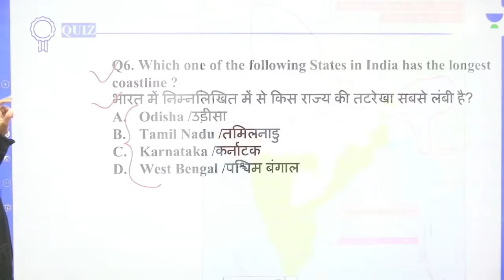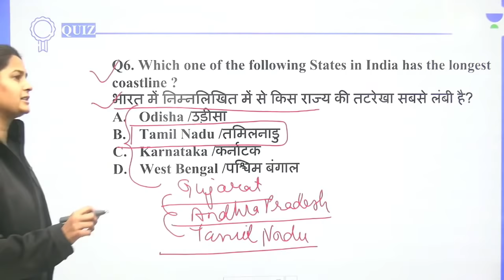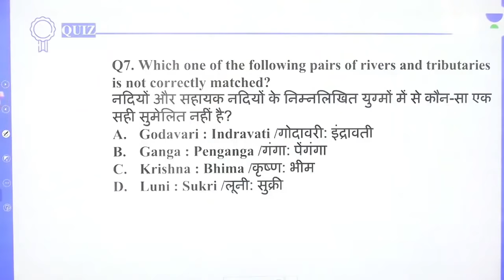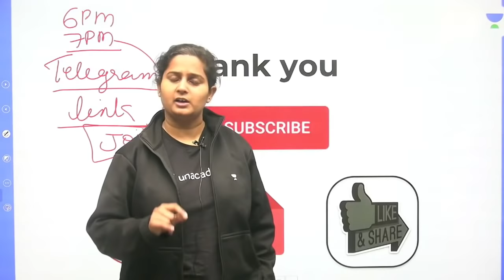Longest Coastline of which State in India? | Explained by Shipra Ma'am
In this Session, Shipra Ma'am will be teaching about Longest Coastline of which State in India | General Awareness by Shipra Ma'am | General Knowledge by Shipra Ma'am | wifistudy

Unacademy Learner App Benefits:
1. Learn from your favorite Educator
2. Dedicated DOUBT sessions
3. One Subscription, Unlimited Access
4. Real-time interaction with Educators
5. You can ask doubts in a live class
6. Limited students
7. Download the videos & watch them offline

✿ Morning Shows:
05:00 AM - Current Affairs Quiz Show by Bhunesh Sir
07:00 AM - General Science by Shipra Ma'am
07:30 AM - GK by Bhunesh sir
08:00 AM - Current Affairs Show by Bhunesh Sir
08:40 AM - Vocabulary Show by Harsh Sir

✿ RRB Group D Mahasangram batch:
09:00 AM -  GK/CA by Shipra ma’am
09:30 AM - Science by Neeraj Sir
10:15 AM - Reasoning by Deepak Sir
11:00 AM - Maths by Sahil Sir
12:00 PM - General Awareness by Rohit  Sir

12:30 PM - Maths by Sahil Sir (group D/CBT2)
02:00 PM - GK By Rohit Kumar
03:00 PM - Science by Shipra Ma'am (recorded session)
04:00 PM - Reasoning by Deepak Sir

✿ SSC CGL Foundation Batch 2021:
06:00 PM - English by Sanjeev Rathore
07:00 PM - General science By Amandeep Sir
08:00 PM - Maths by Dhasu Sir
09:00 PM - Reasoning by Ritika Ma'am

✿ For All Exams Foundation Batch:
05:00 PM - English by Sandeep kesarwani
06:30 PM - Reasoning by Hitesh sir
10:00 PM - Reasoning by Akash Sir
11:00 PM - Maths by Naman Sir